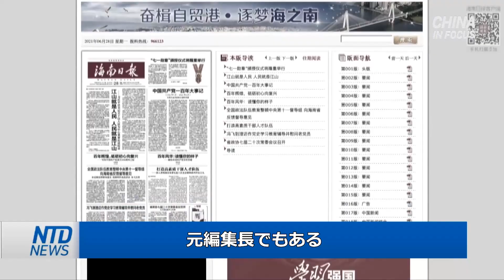中国共産党機関紙元首席記者「官製メディアの海外特派員は相当数が中共スパイ」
中国共産党の官製メディアが海外でどのように活動しているのかについて、元関係者が暴露しました。彼は、中共の官製メディアの記者があなたに近づいてきた場合、その者はスパイである可能性があると警告しています。また過去に、中共の情報機関の職員にプレスパスを発行したことがあると語っています。
預金種目：普通預金
口座番号：2158157
口座名義：ﾄｸﾋ)ｴﾎﾟｯｸﾒﾃﾞｨｱ